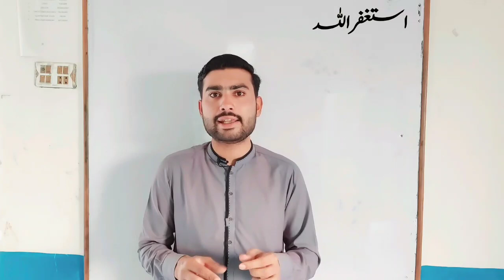AIOU Re Uploading Exam Results Autumn 2021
AIOU Re Uploading Exam Results Autumn 2021 || AIOU Results Mistake

AIOU Assignments Results and Exam Results

AIOU 33% Exam New Passing Policy 2022 || AIOU Exam Passing Policy 2022

AIOU 1429 Solved Guess Paper

Very Good News For AIOU Students || AIOU All Students Pass Good News

Good News AIOU Big Relief To All Students || AIOU Latest News Today

How To Create Youtube Channel in Mobile 2022 || Create Youtube Channel With Full Setting , how to create youtube channel 2022

AIOU Good News For Reappear,Again Reappear Fail Students || The AIOU

AIOU Exam New Date Sheet

AIOU Guess Paper || AIOU Bus Ye Kar Len 💯% Pass || AIOU Exam Guess Paper

AIOU Students Pass Without Preparing || How To Attempt Aiou Exam Paper Without Preparation

AIOU Exam Pattern Change || AIOU Exam New Pattern || Good News

Related Search 👇

aiou exam results autumn 2021,
aiou exam results 2021,
aiou autumn 2021 exam results,
aiou 2021 exam results,
aiou fa result autumn 2021,
aiou assignments results autumn 2021,
aiou autumn 2021 result update,
aiou latest update 2021,
aiou result 2021,
aiou result,
autumn 2021 result,
aiou autumn 2021 assignments results,
aiou updates 2021,
aiou all program result 2021,
aiou ma exam results 2021,
aiou information 2021,
aiou result autumn 2021,
aiou exam latest news today,
aiou today latest news,
aiou exam results latest news today,
aiou autumn 2022 exam latest news,
aiou exam postponed latest news today,
aiou exam passing policy 2022 || aiou exam latest news today,
aiou new exam policy 2022,
aiou new exams policy,
aiou exam news today,
aiou new policy 2022,
aiou 2022 update,
aiou new passing marks policy 2022,
aiou latest update 2022,
aiou exams spring 2022,
aiou passing marks policy
Brain Academy,
Aiou Latest News,
aiou updates,
aiou news updates,
aiou new updates,
aiou updates 2021,
aiou information,
aiou information 2021,
aiou policy 2021,
aiou workshop,
aiou exam news updates,
AIOU Exam Autumn 2021,
aiou exam date sheet autumn 2021,
aiou autumn 2021 exam date sheet,
aiou result,
aiou exam latest news updates,
aiou exam postponed latest news,
aiou exam dates,aiou spring 2021 exam latest news,
aiou paper exams date,
aiou exams starts,
aiou today exams,
aiou autumn 2021 exams start,
Aiou Latest News Today,
the aiou,
aiou studio,
aiou new admission,